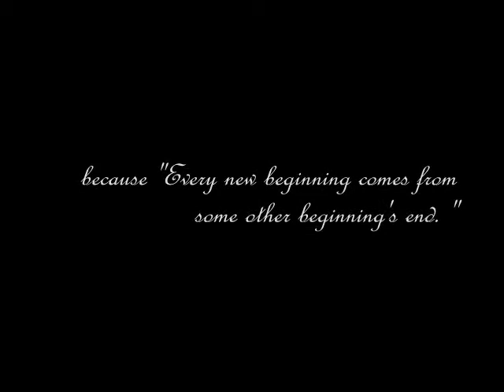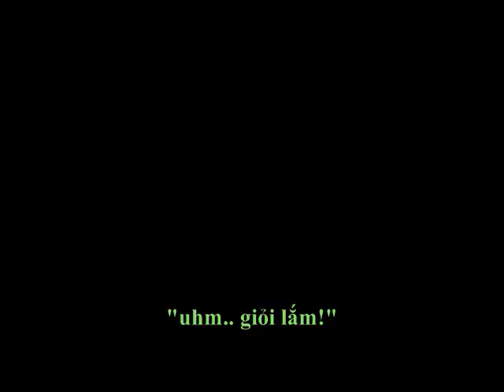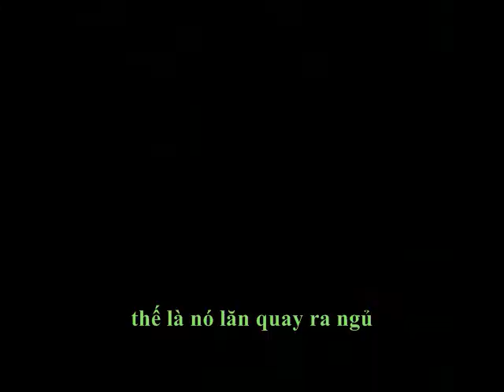❤ mèo mới ❤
Quá đau buồn vì mất mèo triền miên, hôm qua mẹ Thủy ra chợ mua một con mèo bé. Cậu mèo rất kháu, nghịch như ranh, chả tỏ ra sợ sệt gì hết trơn! Vừa về nhà đã chạy loạn cả 4 tầng, vừa chạy lon ton vừa hít ngửi với vẻ tò mò thích thú. Mong là cậu ta sẽ lớn mau và không bị chúng nó bắt mất.